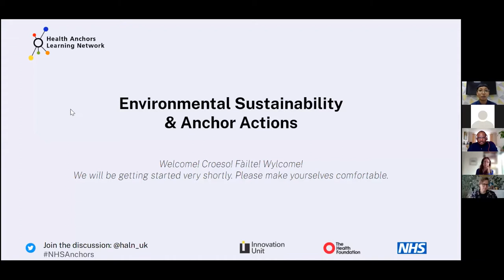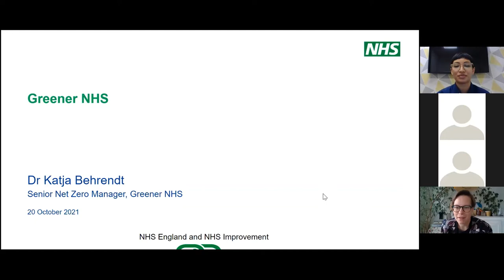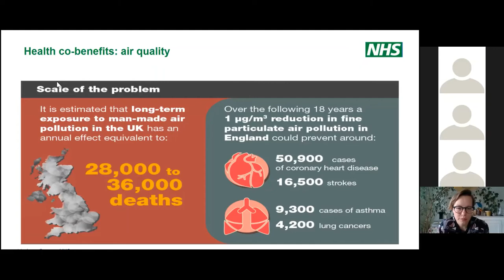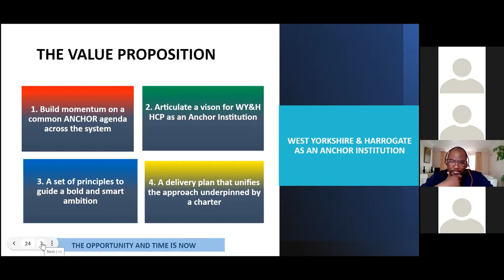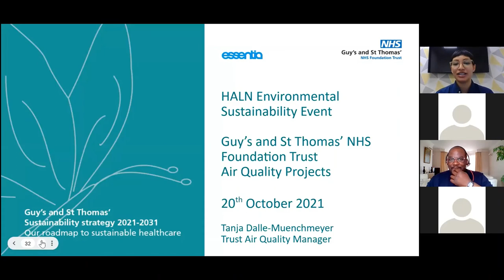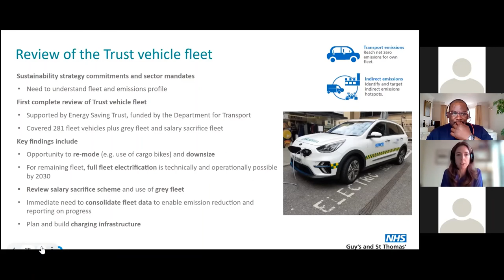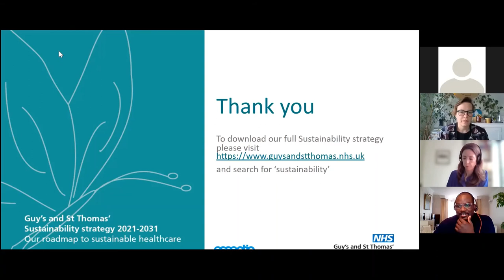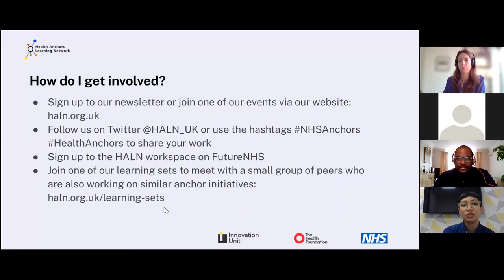Environmental Sustainability & Anchor Action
The Health Anchors Learning Network ran a one hour event on the 20th October 2021. The purpose of the event was:
1. To provide network participants with the opportunity to learn more about anchor actions in the environmental sustainability space
2. To share and understand the national context on environmental sustainability in the NHS
3. To hear and understand the anchor actions at a system and local level, including strategic, implementation and project examples

Speakers:
Dr Katja Behrendt - Senior Net Zero Manager at Greener NHS National Programme
Tanja Dalle-Muenchmeyer - Trust Air Quality Manager at Guy's and St Thomas' NHS Foundation Trust
John Ebo - Acting Assistant Director for Improving Population Health Programme at West Yorkshire & Harrogate Health Care Partnership